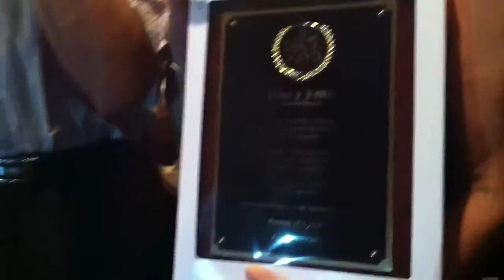Reconocimiento a Irma y Javier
En Jersey City, NJ